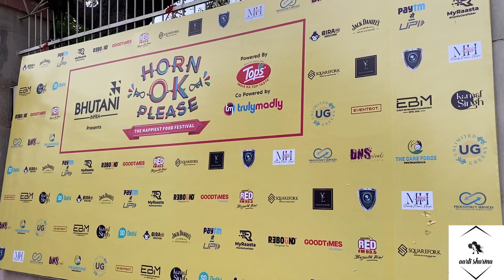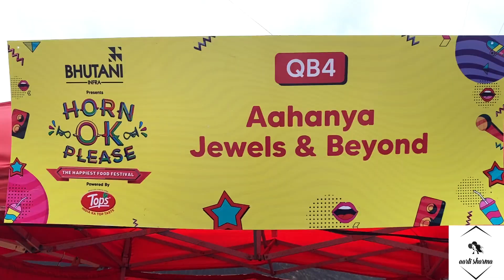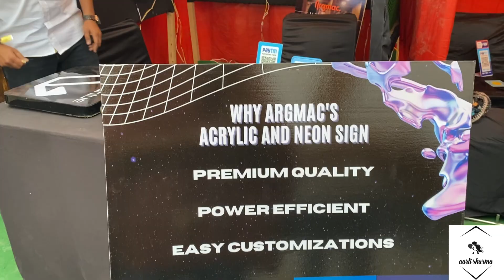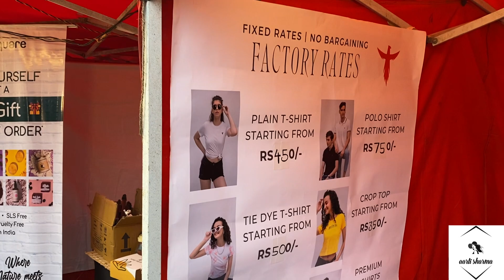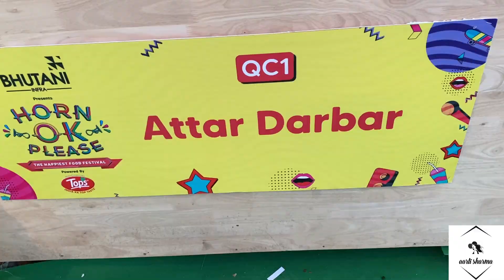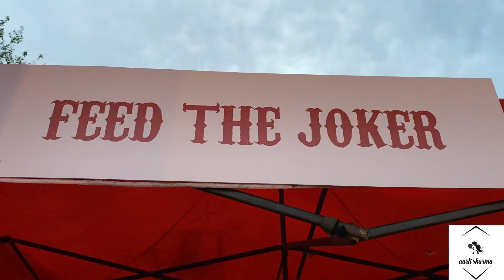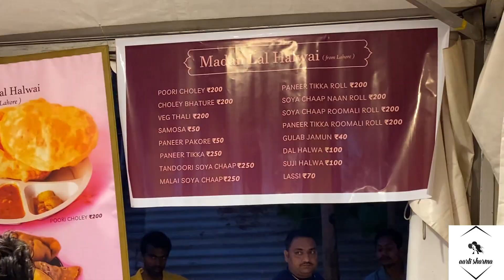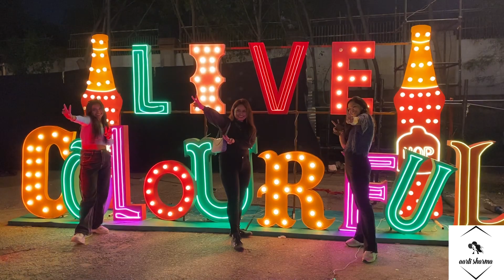Horn ok please food festival 2023 - JLN stadium Delhi | Full tour + ticket price, timings & details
Horn ok please food festival 2023 10th edition ( the happiest food festival 2023 ) has started on 31st march 2023 and will run till 1st April 2023 at jawaharlal nehru stadium ( JLN stadium ) delhi . Here you can eat food in 150+ delhi ncr unique restaurants , shop in different stalls at flea market , enjoy carnival rides , watch live performances , play many fun activities alond hair braiding and face painting. It is the perfect place to enjoy in delhi ncr with your family and friends.

In this video, i have shared all information related to ticket price , timings , location , closest metro station , how to reach, what other things you can do here at horn ok please food festival 2023 JLN stadium delhi & also taken you on a full tour of horn ok please fest 2023 delhi JLN stadium , so make sure to watch this video till the end to know everything.

Horn ok please
Horn ok please food festival 2023
Horn ok please food festival 2023 JLN stadium delhi
हॉर्न ओके प्लीज फूड फेस्टिवल 2023 जवाहरलाल नेहरू स्टेडियम दिल्ली